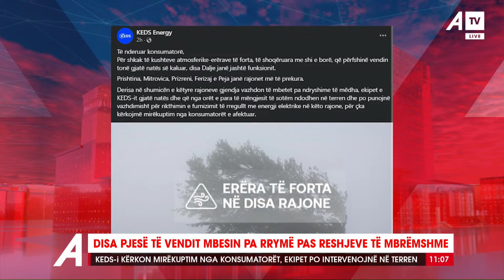Disa pjesë të vendit mbesin pa rrymë pas reshjeve të mbrëmshme